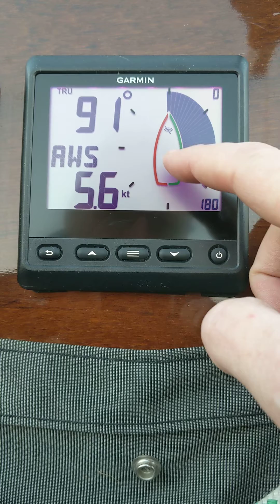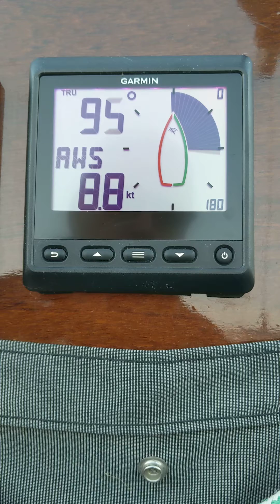Garmin GNX Wind: The 4 Primary Data Fields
Garmin GNX Wind: Brief overview of the 4 data fields on the display